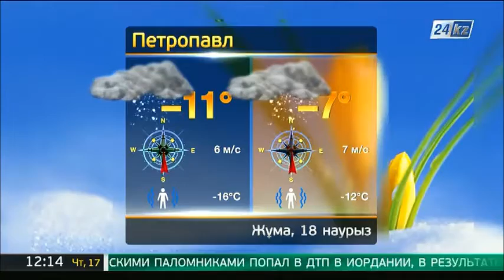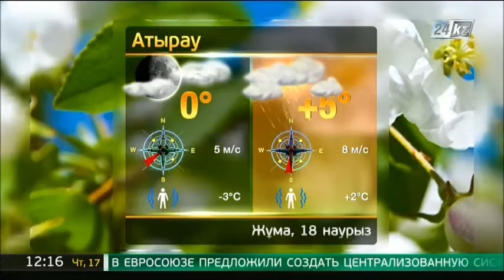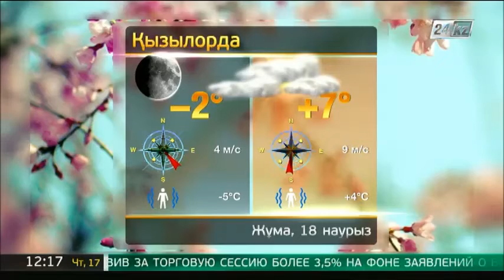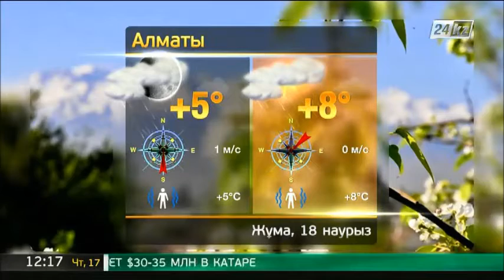18 наурызға арналған ауа райы болжамы